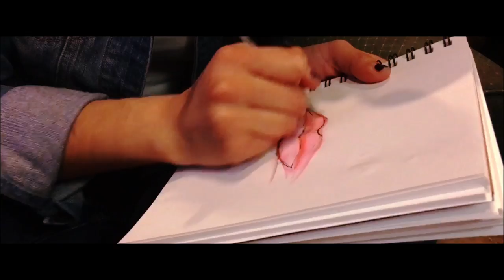OZARE: BE YOURSELF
OZARE is a clothing line in Omaha, Nebraska. The goal is to make everyone feel confident while wearing our clothing and being themselves.
Video Producer: Rodrigo Moran
Director: Diego Erazo
Huge thank you to Leslie, Laura, Lex, Angel, Abril, Niko and cousins for being part of this video.